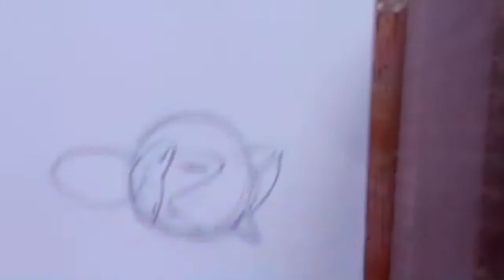Sonic Speed-Draw (IDW Comic Style) | Time Lapse